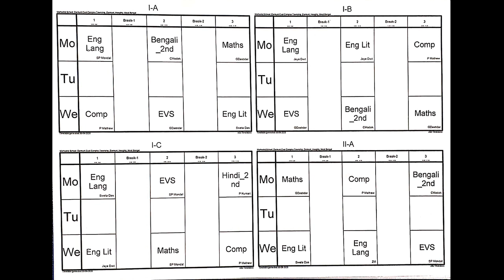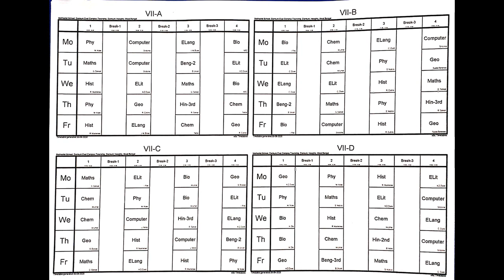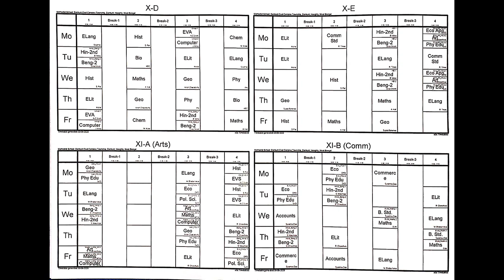TIME TABLE FOR ONLINE CLASSES